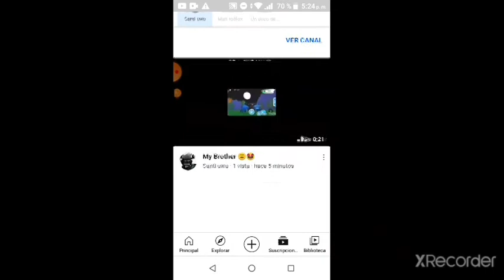Hola chicos solo les quiero decir que ....